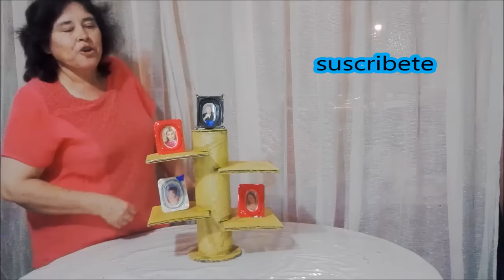repisa de 5 espacios de cartón --- Repisa of 5 cardboard spaces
-- hoy una repisa de cartón fácil de hacer y reciclamos y creamos, algo muy util y ello para nuestra casa,, solo re usando, lo que tenemos en casa, si te gusta este video por favor compártelo con los amigos y gracias por tu apoyo. gracias ,,,
Today a cardboard shelf easy to make and recycle and create, something very useful and it for our house, just re using, what we have at home, if you like this video please share it with friends and thanks for your support